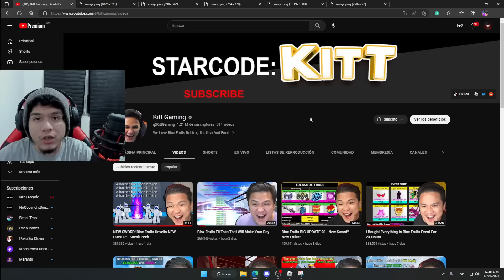Rip Indra Revela la Triple Demon Blade en Blox Fruits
Rip indra acaba de revelar la triple demon blade en blox fruits, es decir, la true triple katana v2